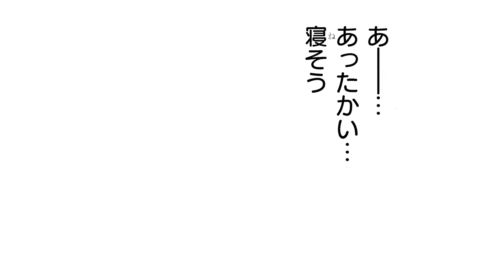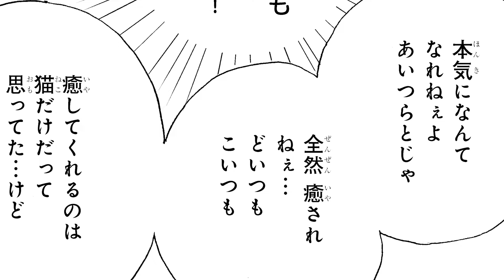【BL】隣人の若い男にキスされてしまいました【となりのワカゾー1】【阿座上洋平／野島裕史】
《チャラ美容学生20歳×真面目が取り柄の30歳》
ゲイの新木（CV:野島裕史）は若い男が苦手。好みのタイプは誠実な年上の男。それなのに引っ越したばかりのアパートの隣人は新木が最も苦手な若くてチャラそうな干潟（CV:阿座上洋平）という学生だった。その干潟に「あんたといると癒される」と突然口説かれキスされてしまう。好みじゃないのに新木の胸は高鳴り――!

【作品情報】
『となりのワカゾー』（B's-LOVEY COMICS）
著者：沢マチコ

【原作試し読み・購入はこちら】
◆Kindle

【声の出演】
干潟／CV：阿座上洋平
新木／CV：野島裕史

シロヒゲ／CV：川﨑 万智
住人女・老婦人Ａ・お天気キャスター／CV：家治里歩
女性ドライバー・老婦人Ｃ・美容院スタッフ（女）／CV：萱間 円佳
川島・老婦人Ｂ・若い女Ａ／CV：杉村ちか子
車掌（男）・住人男Ａ・老男性Ａ・引っ越し屋Ａ・ナレーション／CV：中村光樹
管理人・引っ越し屋Ｂ￥美容院オーナー（男）／CV：川上晃二